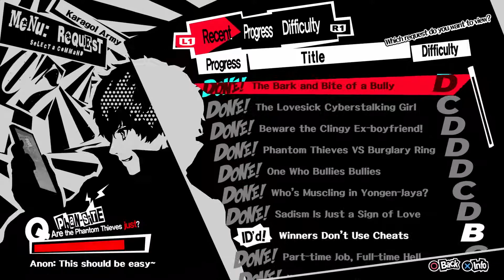Let's Play Persona 5 - Episode 67: It's All Business Nothin' Personal Love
Episode 67 of let's play Persona 5 PS4 Pro playthrough. This is a blind playthrough on Hard difficulty.

Persona 5 is the sixth game in the Persona series. It is a role-playing game developed by Atlus' P-Studio.

Persona 5 is a fantasy based on reality which follows a group of troubled high school students: the protagonist and a collection of compatriots he meets. These disturbed and troubled teenagers gradually realize that they are living in a toxic and dangerous world resembling a prison full of slavery, oppression and injustice, ruled by corrupted and twisted adults. They can't live with the system and can't live without it, and simply existing means they are at risk of being doomed and condemned to a life of slavery.

In order to seek freedom, liberation and justice, they live dual lives as rebellious Phantom Thieves of Hearts. Using a mysterious smartphone app, they undertake fantastical adventures by using otherworldly powers to enter the hearts of people (specifically, corrupt adults in positions of power) in order to re-shape and transform them. The Phantom Thieves realize that society forces people to wear masks to protect their inner vulnerabilities, and by literally ripping off their protective mask to unleash their Personas and confronting their inner selves do the heroes awaken their inner power, and using it to help those in need. Ultimately, the group of Phantom Thieves seeks to change their day-to-day world to match their perception, end slavery and see through the masks modern society wears.